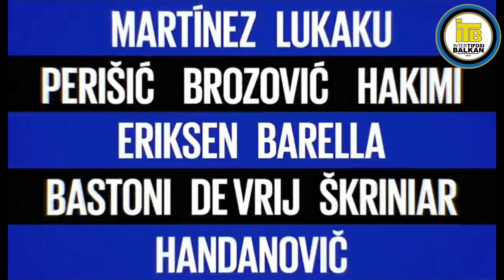MAX PEZZALI - I'M INTER [2021]